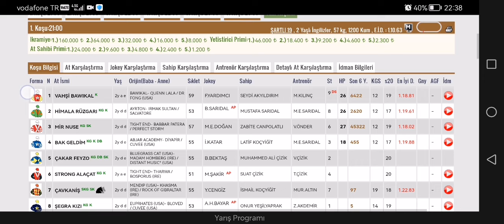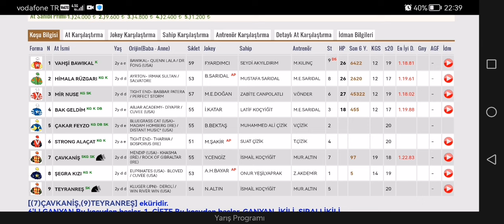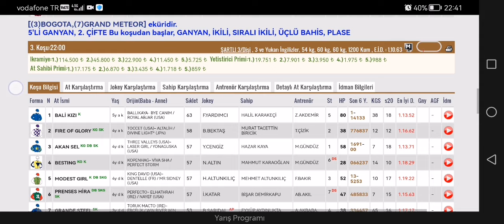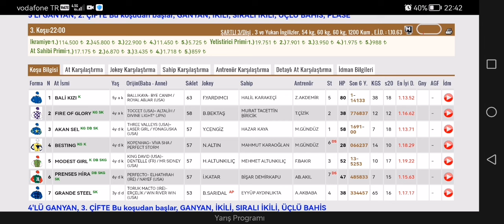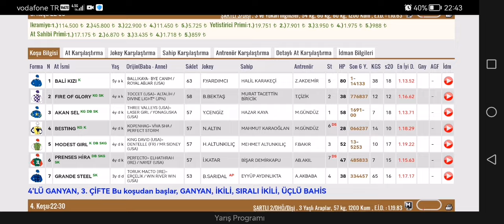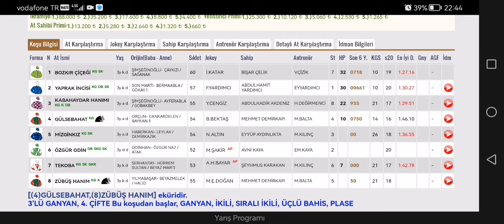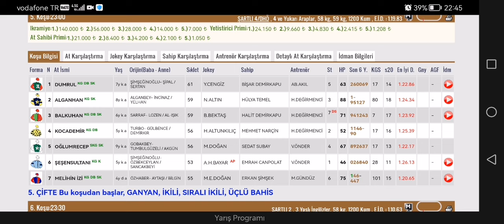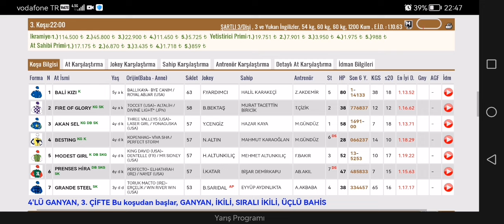22 Haziran 2024 Cumartesi Diyarbakır at yarışı tahminleri Diyarbakır altılı ganyan tahminleri